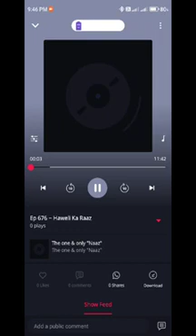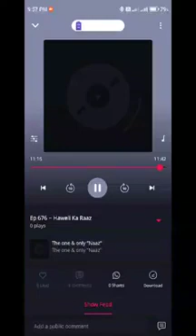yakshini Episode 676////yakshini Episode 676/////yakshini Episode 676/////// Episode 676#yakshini